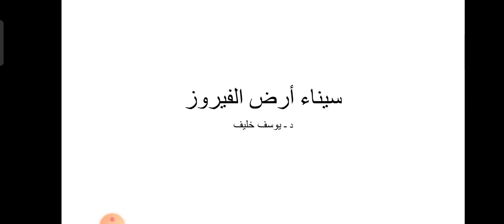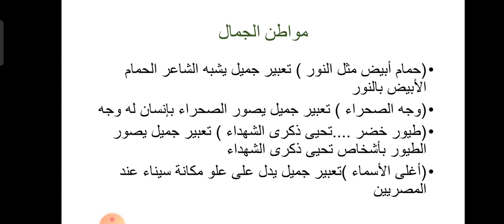نص سيناء ارض الفيروز الصف الثانى الاعدادى